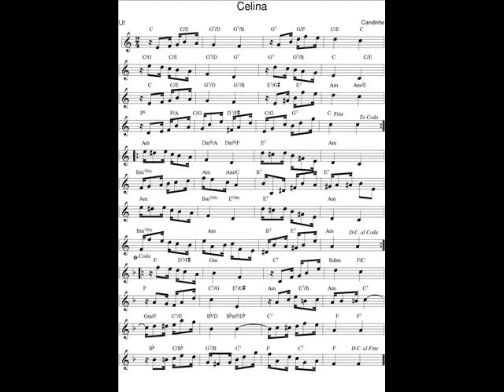DOCE DE CHORO : Celina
DOCE DE CHORO : Celina - Candinho (Cândido Pereira da Silva)
26 Mars 2020 : Je déchiffre tous les jours en exercice un nouveau Chorinho avec mon saxophone en Ut* et je l'enregistre (photo sonore) en version courte (phrases A-B-C-A).